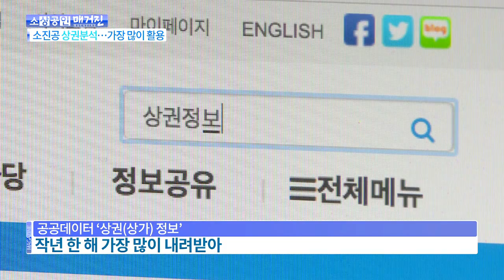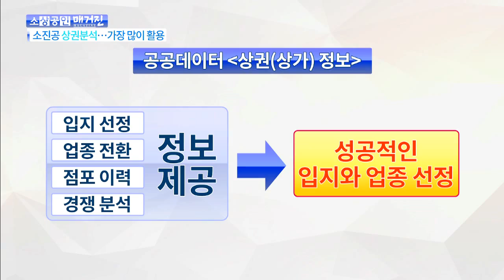[소상공인 매거진] 소진공 제공 공공데이터, 작년 가장 많이 내려받아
아나운서/   정부3.0 서비스라고 들어보셨나요?
  21세기 전자정부 시대를 맞아
  그동안 폐쇄적으로 관리되던 공공정보와 데이터를
  국민 개개인에게
  맞춤형 서비스로 제공하는 체제가
  정부3.0 서비슨데요.

  행정자치부가 운영하는 공공데이터 포털에 따르면
  작년 한 해 우리 국민이 가장 많이 내려받기한 공공데이터는
  상권분석인 것으로 집계 됐습니다.

  공공기관이 유지관리하는 데이터를 모아 제공하는
  통합 사이트⋯
  공공데이터 포털인데요.

  이곳에 접속한 사용자들이 작년 한 해 동안
  가장 많이 내려받은 파일 데이터는
  상가 상권 정보였습니다.

  상가 상권 정보는
  지역과 업종별로
  상가와 상권을 정보화해 개방하는 공공데이터인데
  18일 현재
  8천8백회 이상 내려받았습니다.

  창업 시 입지선정과 업종 전환, 점포 이력, 경쟁분석 등
  소상공인의 성공적인 입지와 업종 선정을 지원하기 위한 것으로
  소상공인시장진흥공단이 제공하고 있습니다.

송하령 차장(소상공인시장진흥공단 정보화전략실)

상권정보시스템은 예비 창업자들에게 상권과 입지에 관한 창업 의사결정 정보를 제공하는 사이트입니다. 전년도 소상공인 실태조사 결과에 따르면
68.8% 정도가 상권과 입지를 선정하는 데 가장 어려움을 느끼고 있다고 대답해주셨거든요 그런 (의사결정에 필요한) 데이터를 드릴 수 있는 사이트이기 때문에 상당히 유용하게 사용하실 수 있습니다.

  우리 국민이 가장 많이 활용하는 공공 데이터인
  상가 상권 정보.

  소상공인시장진흥공단이 제공하는 상가 상권 정보는
  공공 및 민간기관
  열다섯 곳 이상의 정보를 수집해 만든
  종합 상권분석 데이터로
  활용도가 높아
  큰 인기를 끌고 있습니다.

지금 제공하고 있는 사이트 중에 가장 많이 활용되고 있는 정보가 ‘과밀정보’인데요. 실제 그 과밀한 정도가 어느 정도인지를 가시화해서 보여주는 서비스입니다. 현재 전국 30개 업종 정도가 제공되고 있는데 금년 안에 45개 업종으로 확대할 예정입니다.

  한편
  소상공인시장진흥공단은 지난해 말
  정부3.0 서비스 발전을 위해 기여한 공로를 인정받아
  행정자치부장관상을 수상했습니다.